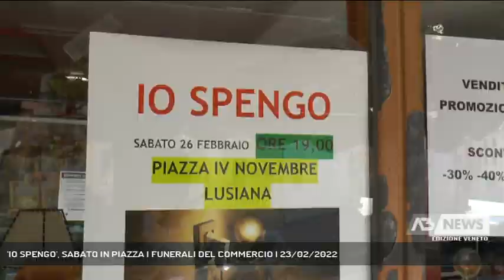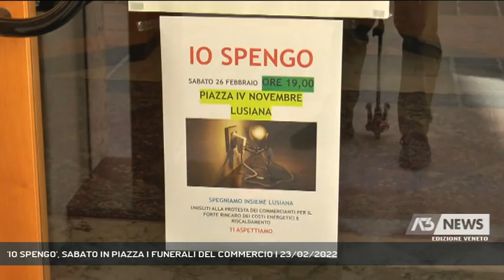'IO SPENGO', SABATO IN PIAZZA I FUNERALI DEL COMMERCIO | 23/02/2022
A3 NEWS Veneto 23/02/2022 - LUSIANA CONCO - Mancava solo l'aumento dei costi dell'energia elettrica e del riscaldamento ai commercianti di Lusiana Conco che sabato alle 19 si ritroveranno in Piazza IV Novembre per spegnere le vetrine e celebrare i funerali del commercio.  || E' il rintocco di mezzogiorno a segnare la vita del centro di Lusiana. Sabato 26 febbraio alle 19 le campane rintoccheranno un'altro triste momento. Marina Ronzani gestisce la tabaccheria di Lusiana, alla difficoltà di vivere in un paese di montagna si sono aggiunti non solo i rincari di luce e gas. Come lei, tutti i circa settanta commercianti del comune frutto dell'unione di Lusiana e Conco con le otto frazioni e le varie contrade. Negozi a servizio del paese e dei tanti anziani che lo popolano che sono già preoccupati perché dopo dieci anni è pronta a chiudere anche la fruttivendola che cerca qualcuno a cui cedere la sua attività. Il cartello "Io spengo" in tutte le vetrine, dà voce alle paure di Carlo Xausa, l'ottico, di Renato Perin, il macellaio. Un funerale vero e proprio, con tanto di cuscinetto già pronto (foto in condivisa) con la scritta "Qui muore la montagna". Luci e vetrine spente, spenta l'illuminazione del comune, in piazza tante fiaccole. Chi Lusiana la vive da sempre guarda con amarezza. Da 55 anni gestisce tre attività qui la signora Caterina. Innamorata del suo paese e della sua aria buona, ci confessa che se dovesse rifare la scelta adesso forse sarebbe diversa. - Intervistati CARLO XAUSA (Commercianti Lusiana Conco) (Servizio di Chiara Gaiani) - Segui Antenna Tre anche sul digitale terrestre! Visita il sito